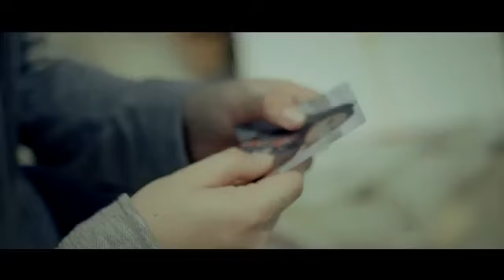Stranbêj Yusuf & Grup Seyran - Were Cana Mın (yeni/nû 2019) / by Keko Production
STRANBÊJ YUSUF & GRUP SEYRAN WERE CANA MIN Gotin û Muzîk: Mûcahît Aslan Derhênere
Muzîkê: Fuat Şarlı
Digital Distribution: Orient Music
GRUP SEYRAN RESMI SAYFALAR

Lütfen videoları indirip kendi kanalınıza yüklemeyiniz ! YouTube tarafından telif hakları nedeniyle kaldırılacaktır.